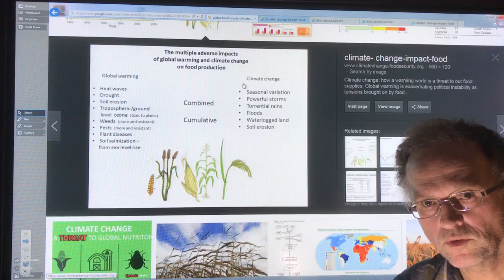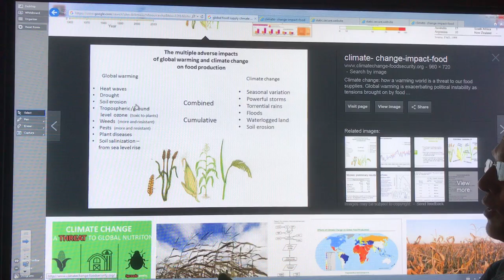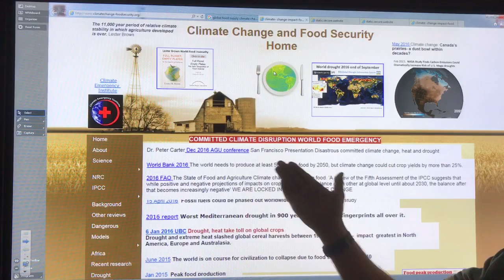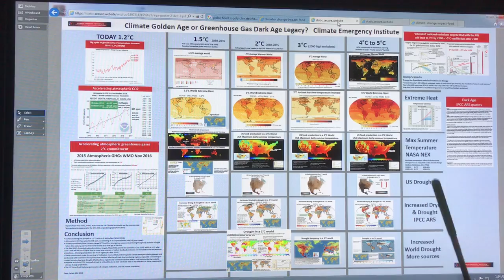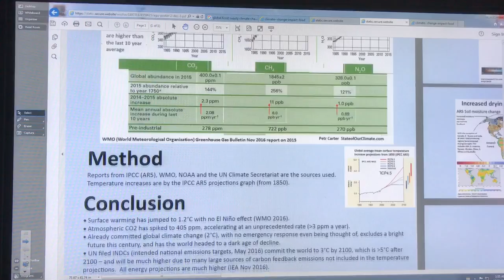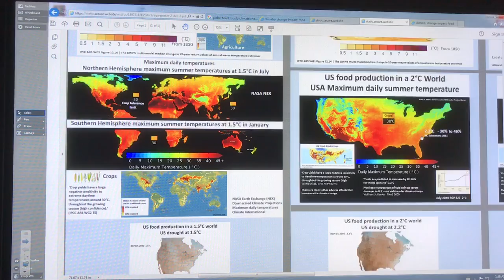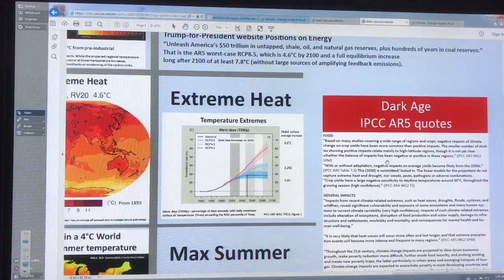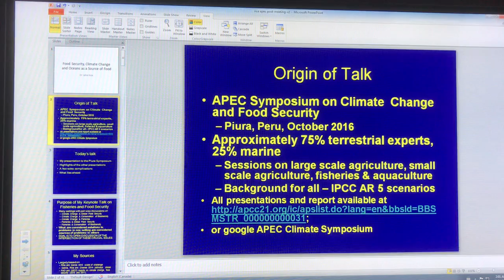Food Disruption, Climate Change, and Ocean Sources of Food: Part 1 of 3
I tell the story of how our global food supply, derived from land and ocean, is being severely stressed by climate change caused extreme weather events, ocean warming, acidification and stratification. Destructive farming practices, overfishing and poor aquaculture practices are also exacerbating the problem.

Abrupt climate change cannot be dismissed any longer. We are in a global climate change emergency, and very soon it will severely stress large portions of our global food supply leading to global societal chaos. thanks!